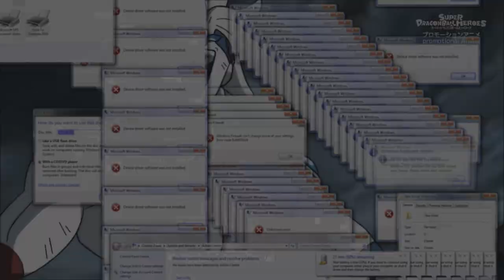If Toei Hired me to edit Super DragonBall Heroes